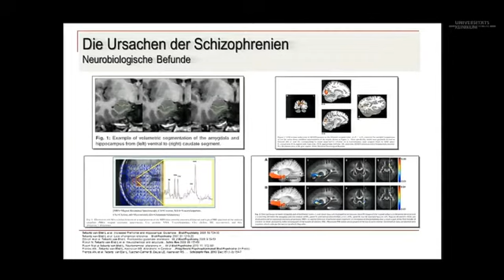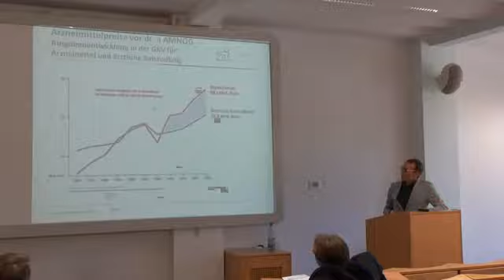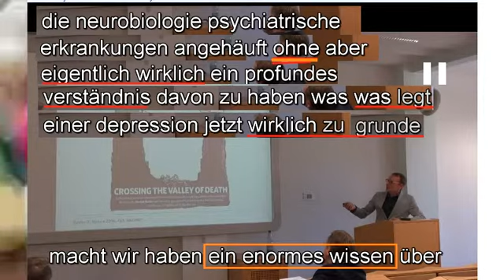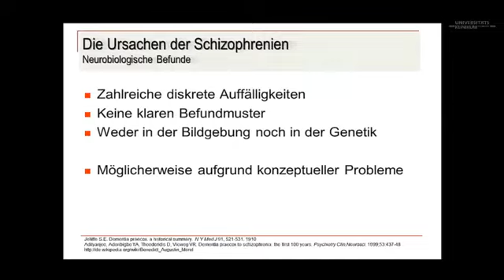MIX wissen nicht unbekannt PSYCHIATRIE a1